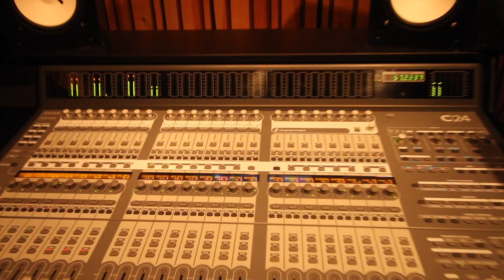Rock-n-Stroller: In The Studio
A quick look at Lindsay and Brie's first day in the recording studio for Rock-n-Stroller: Volume 1!